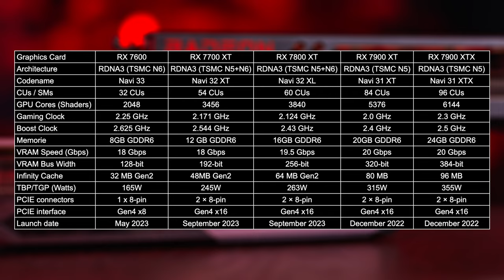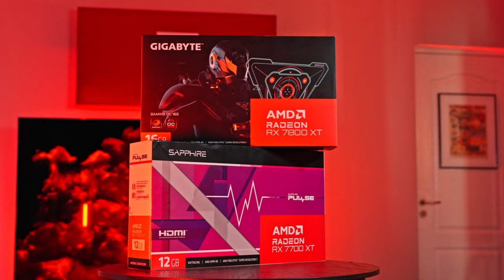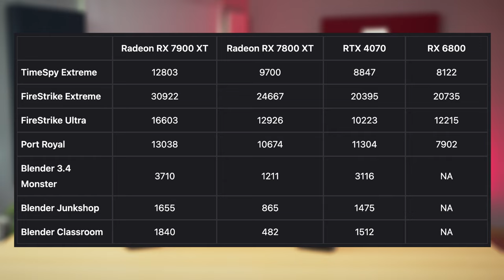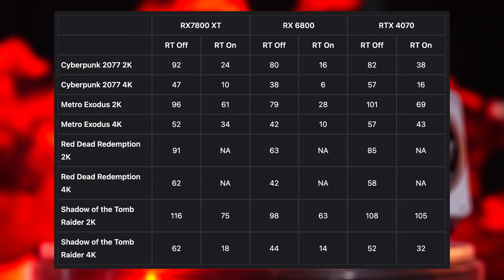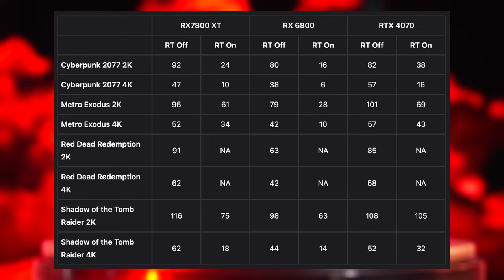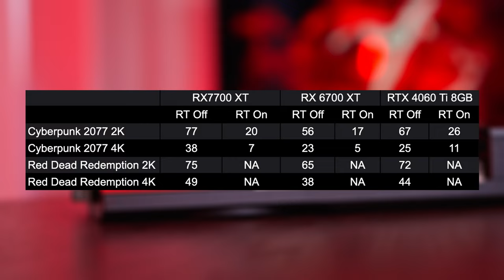AMD Radeon RX 7800 XT and RX 7700 XT REVIEW: not revolutionary, but a step in the right direction!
All you need to know about AMD's brand new Radeon RX 7800 XT and 7700 XT graphics cards.